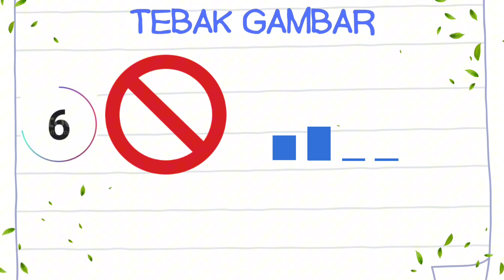Tebak Gambar Seru : Yuk Asah imajinasi kalian !!! part 2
Bergabunglah dalam tantangan tebak gambar yang menghibur ini! Kami mengajak Anda untuk mengasah imajinasi dan kreativitas Anda dalam berbagai teka-teki gambar yang seru dan menantang. Saksikan video ini untuk kesempatan memenangkan hadiah menarik dan rayakan keceriaan bersama kami! Selamat menebak dan selamat bersenang-senang!